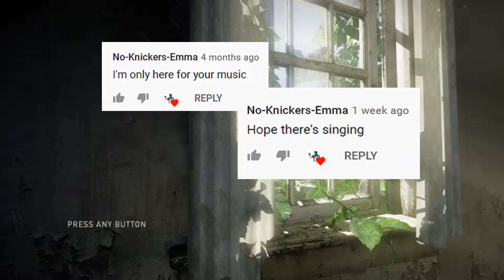"Don't Let Me Down!" | Factions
This was an impromptu performance (heck, I did not even plan which song to sing, it was just random), recorded right before editing this video, which was about an hour ago today (Sunday, the 18th). The inspiration came while I was reviewing the comments posted on my past videos and I got reminded that Emma had been hoping for a song for quite some time, so I told myself "why not?" despite my having difficulty singing because of a cold and I was a bit tired. But I wasn't about to let Emma down, was I? So here goes nothing, Emma. I guess today is your lucky day, or not LOL. Still, I hope you like it even if you don't. Cheers!

"Don't Let Me Down" by The Beatles cover by Yours Truly.